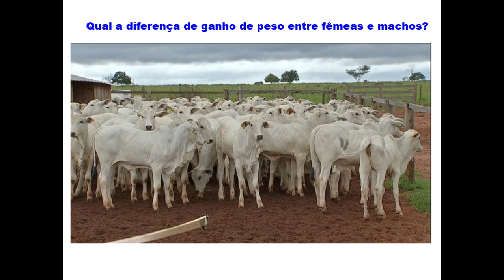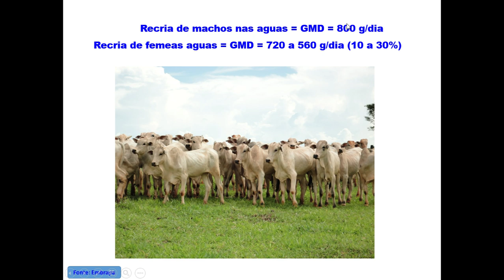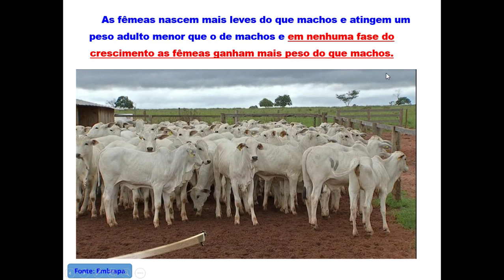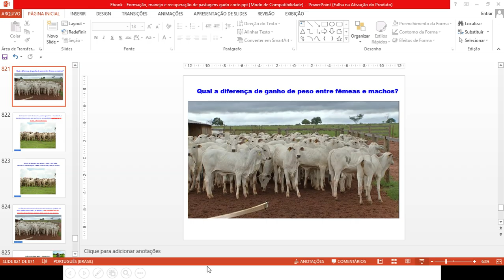Quem ganha mais peso machos ou femeas em gado de corte?